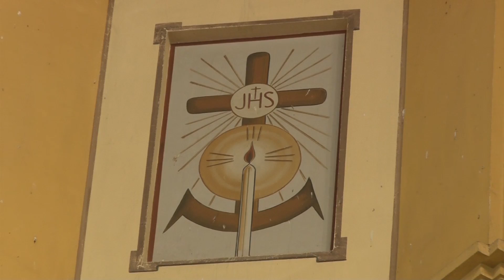Programa Conexão 17/09/2016 - Bloco 2